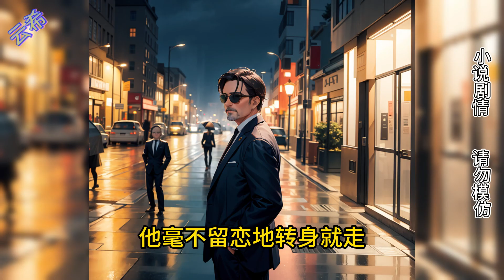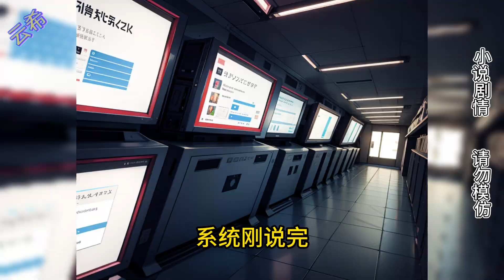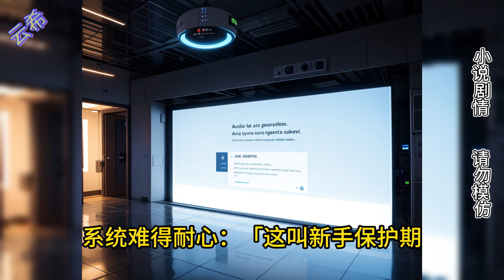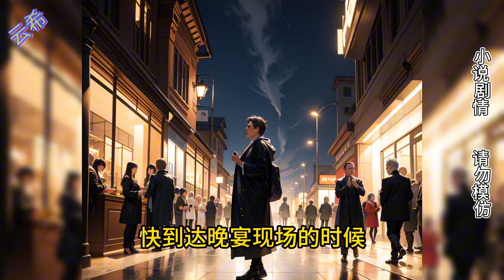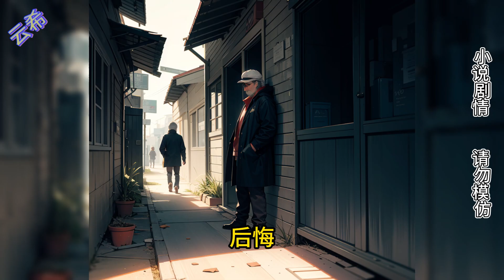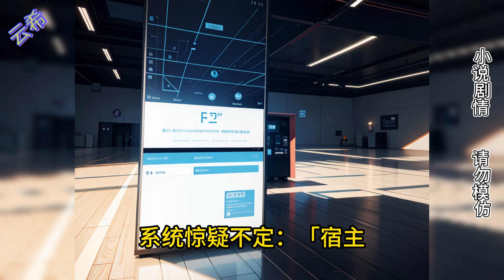我的系统极其暴躁且没耐心。我亲了男主一口，进度条没动，它就发飙：「亲都没反应？这男人不行，咱不要了！漫画